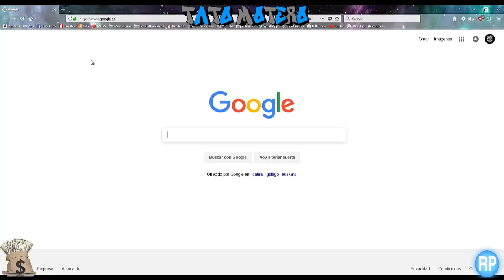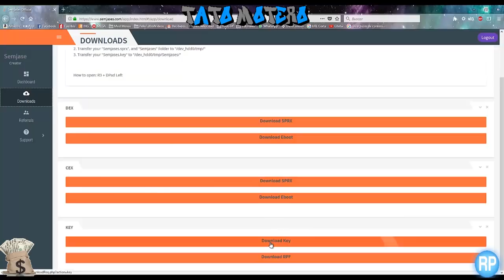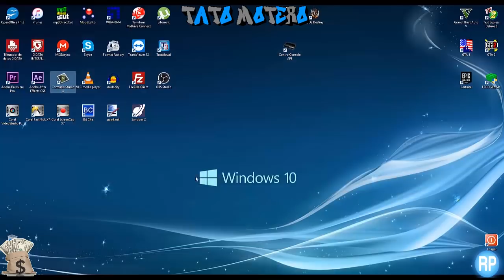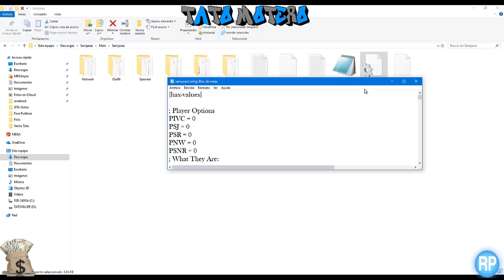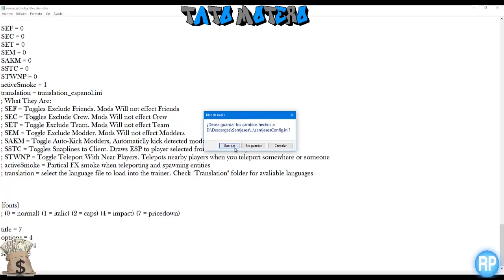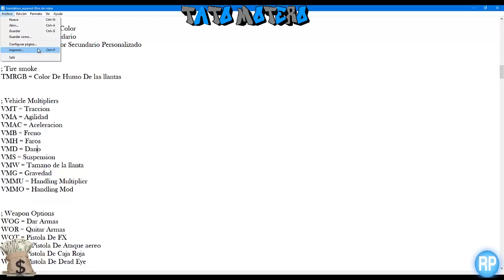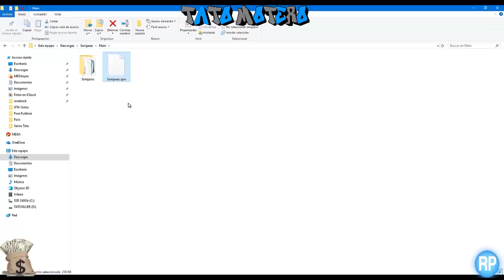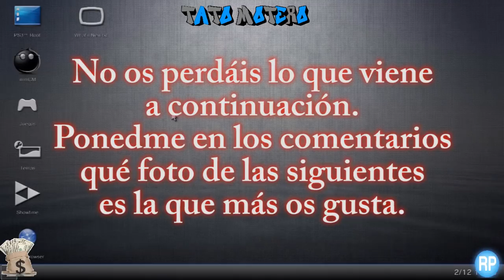TUTORIAL PARA CONFIGURAR SEMJASES EN ESPAÑOL Y OTRAS OPCIONES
▬▬▬▬▬▬▬▬▬▬▬▬ஜ۩۞۩ஜ▬▬▬▬▬▬▬▬▬▬▬▬
▓▓▓▓▓▓▒▒▒░░░ ✰LEE DESCRIPCIÓN✰ ░░░▒▒▒▓▓▓▓▓▓
▬▬▬▬▬▬▬▬▬▬▬▬ஜ۩۞۩ஜ▬▬▬▬▬▬▬▬▬▬▬▬
Mi Skype: Ya no uso.

Mi Twitter: @TatoSevilla (No contesto mensajes)